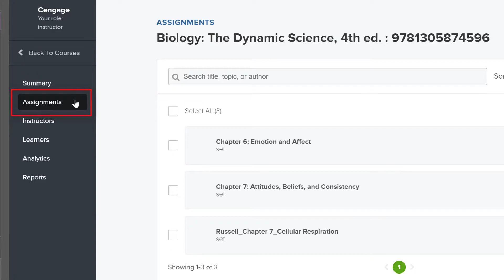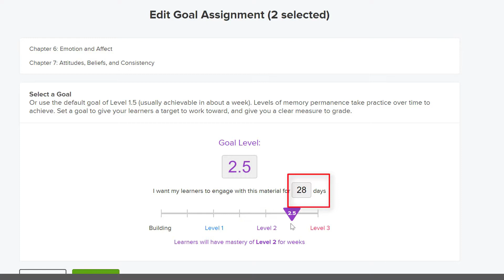Mastery Training: Adjusting Assignment Goals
This video tutorial will guide you through the steps to adjust the goal for a Mastery Training Assignment.